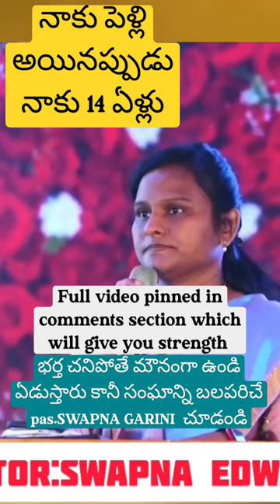Pas.Swapna Testimony in Sven anna memorial service